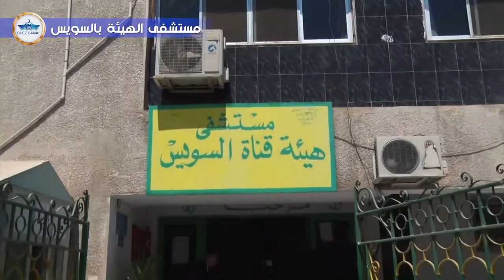جولة الفريق ربيع التفقدية بترسانة بورتوفيق البحرية وشركة ترسانة السويس فى 2020/8/22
تفقد الفريق أسامة ربيع رئيس هيئة قناة السويس، اليوم السبت 2020/8/22 مجموعة من المنشآت والمواقع التابعة للهيئة بمحافظة السويس، وبرفقته عدداً من أعضاء مجلس إدارة الهيئة وقياداتها.
شملت الجولة التفقدية كل من ترسانة بورتوفيق البحرية بمنطقة حوض الدرس، وشركة ترسانة السويس البحرية ومستشفى الهيئة بالسويس.